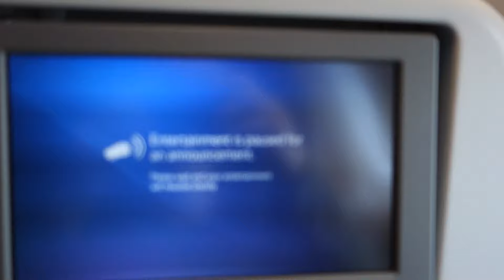British Airways A380 First Officer Announcement flight to Washington from LHR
First Officer announcement of this Airbus A380-800 G-XLEG prior push back and taxi at London Heathrow LHR  at the C gates for our flight to Washington DC IAD.